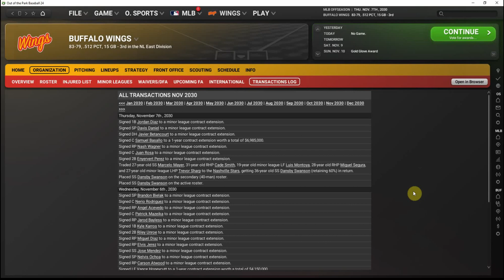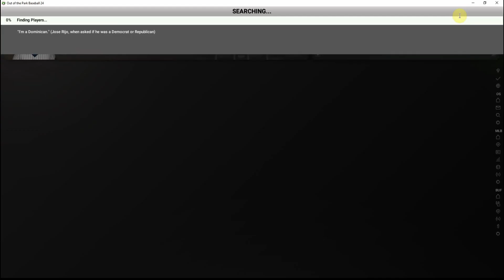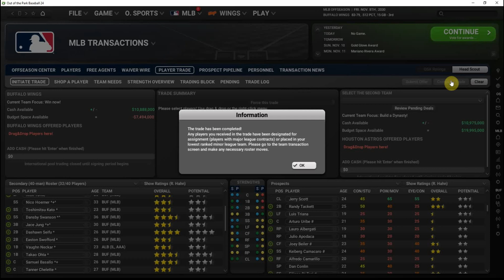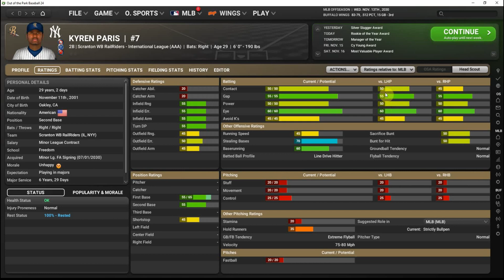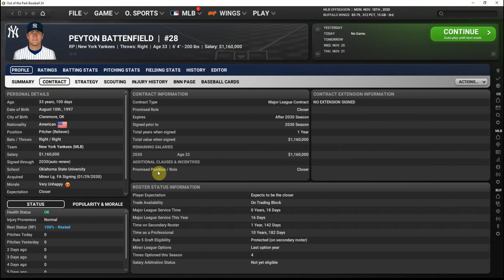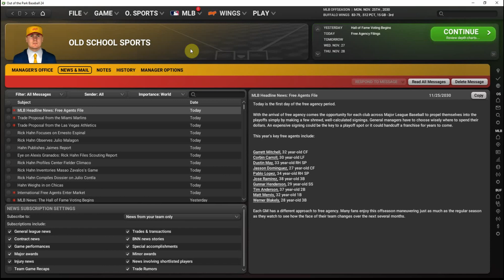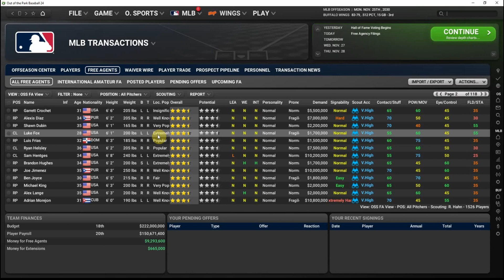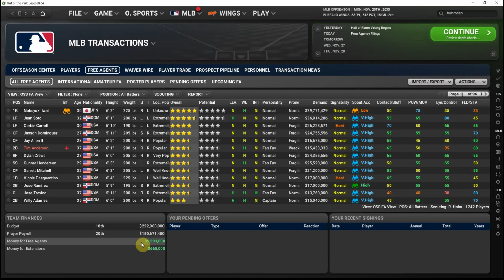Out of the Park Baseball 24 - Baseball in Buffalo (Ep 57) - Working the Phones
We continue pursuing additional trades, and end up moving on from a franchise favorite as we attempt to get our books in order ahead of the start of free agency.